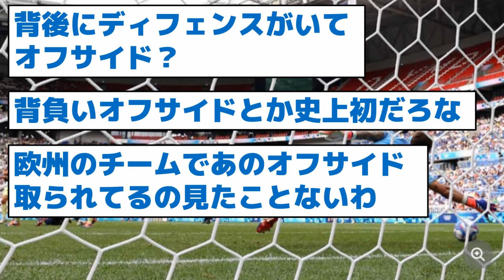【同情するなら勝ちをくれ】スペイン紙が同情「あのオフサイドは疑問」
FootballZONE8/3(土)